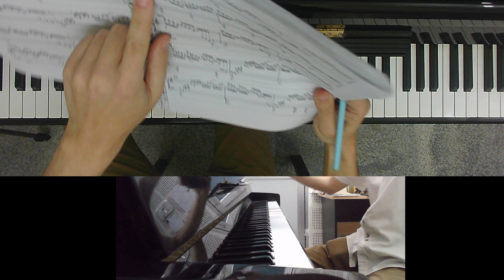Chopin Etude in C Op. 10 No. 1 - 3_m 42-49 Sequence